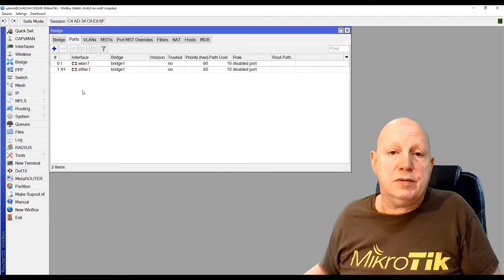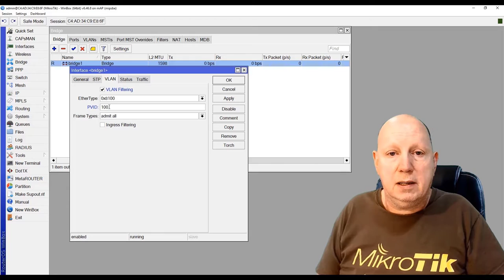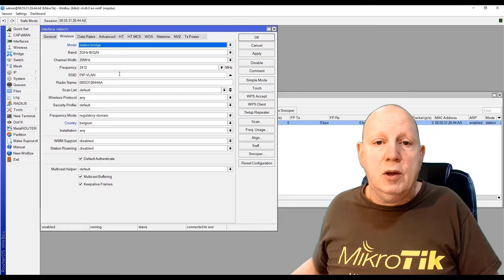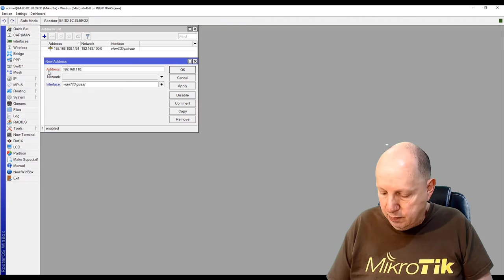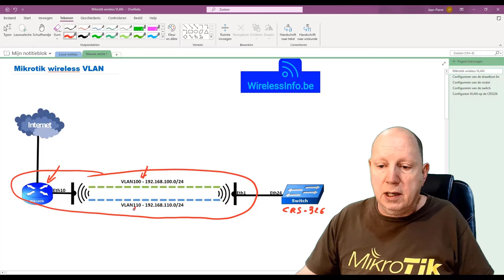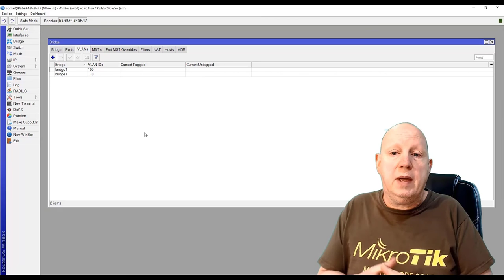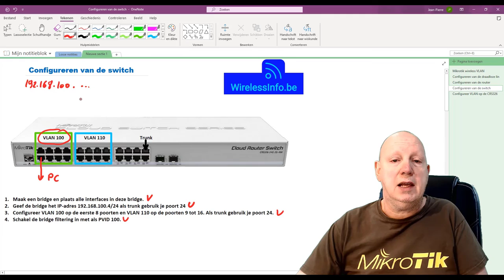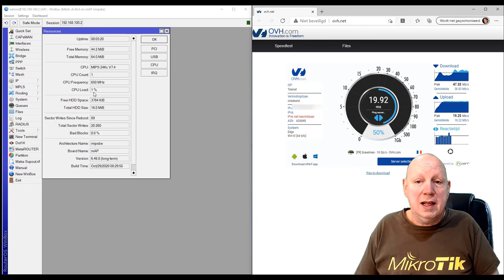Mikrotik point to point with vlan long version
In deze tutorial laat ik je een point to point configuratie zien met VLAN. Deze tutorial is lang omdat ik de router en de switch mee configureer. Indien je weet hoe VLAN te configureren op de router en switch kan je naar de volgende tutorial overgaan.